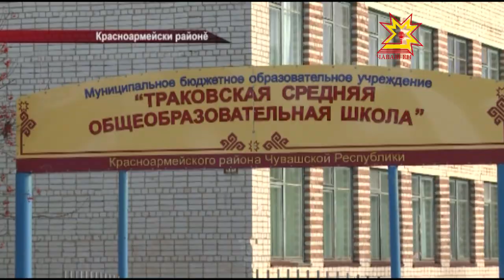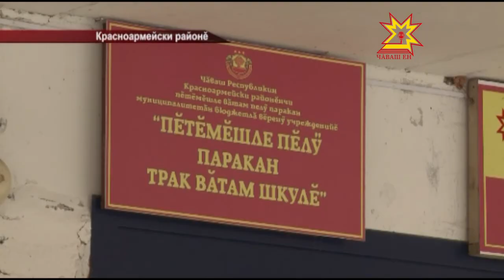Пĕрремĕш агрокласс уçăлчĕ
Чăваш Енре пĕрремĕш агрокласс уçăлчĕ. Шкулта професси суйлама пулăшасси пирки тата ку е вăл специальноçа вĕрентесси пирки Шупашкарта иртнĕ Ял учителĕсен съездĕнче калаçнăччĕ. Шăпах унта хăш-пĕр регионта агроклассем ĕçлени пирки пĕлтернĕччĕ. Халĕ Красноармейски районĕнчи 79 ача та хушма пĕлÿ илĕ.